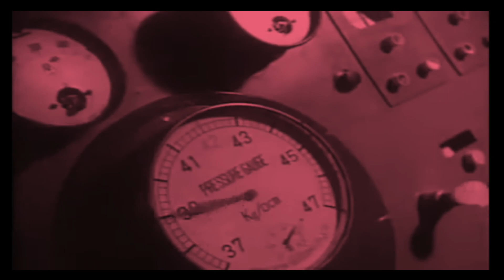Communists From Outer Space (a song by Samm Bennett)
Words and music by Samm Bennett. From the album "Let's Talk Some More", available for streaming and download at Bandcamp.